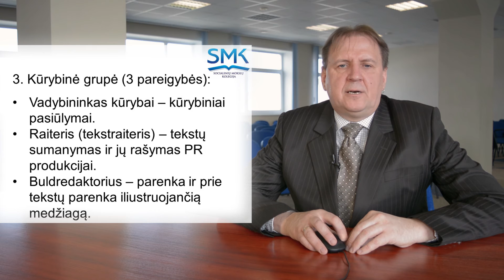Efektyvūs ryšiai su visuomene